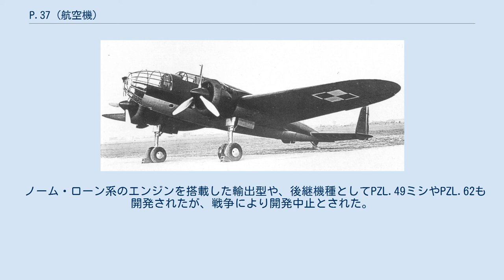P.37 (航空機)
P.37Bウォシ P.37ウォシ(ポーランド語:P.37 Łośペ・トジヂェーシチ・シェーデム・ウォーシ)は、ポーランドの航空機メーカーPZL(Państwowe Zakłady Lotniczeパィンストフォーヴェ・ザクワードィ・ロトニーチェ:国立航空機工場)で開発された中型爆撃機である。
愛称は、ポーランド語で「ヘラジカ」のこと。
PZL 37とも呼ばれる。
 PZLでは、P.23カラシ地上攻撃機・偵察機を開発した後、1934年から新たな爆撃機製作に着手した。
この機体P.37は、全金属製の双発単葉機で引き込み脚を持つ当時としては近代的なものだった。
機体は他の同様の機種よりもコンパクトにまとまっていたが、高速であり操縦性がよく爆弾搭載量も多かった。
原型は1934年にジェルジ・ダブロウスキ技師の設計により、製作が始められ1936年6月30日に初飛行した。
テスト飛行の結果ポーランド政府ではこの機体の量産を決定し、1938年から部隊への納入が開始された。
 最初の量産型は、エンジンはブリストル・ペガサスVIIB 873hpを搭載しており単一の垂直尾翼を有していたが、後に双尾翼形式に改修されている。
1938年末には、さらに強力なエンジン、ブリストル・ペガサスXX 925hpを搭載した型も生産された。
 ドイツ軍のポーランド侵攻直前、ポーランド空軍は装備機の近代化・刷新計画を進めているところだった。
多くの機種ではこの代替は間に合わず、1939年の開戦時、新型機はようやく試作機が完成するか、テスト中という段階だった。
しかし双発爆撃機に関しては、自国開発機初代のLWS-4～6ジュブルが要求性能をクリアできない低性能機で、ほとんど部隊就役できない状態だったために、2代目のP-37ウォシの開発が早まったものと思われる。
結果的にウォシは、1939年当時ポーランド空軍の主力機中、最も近代的な機体となった。
 しかし、ポーランド陥落までに完成した機体は合計で約100機程度で、ドイツ軍がポーランドに侵攻してきた時に、第一線には、4つの爆撃中隊に36機が配備されているに過ぎなかった。
このほか、30機が訓練部隊にあり、戦争期間中にそのうち10機が部隊への補充に回された。
またこの間も数機が新たに工場で完成している。
 実戦では、もともと中高度からの拠点爆撃を意図して作られた、防弾装甲のほとんどない機体を、進撃してくるドイツ地上部隊を阻止するために低高度での地上攻撃任務に振り当てざるを得ず、このためドイツ軍の対空放火によって大きな損害を出した。
ウォシを含めて、ポーランド空軍機は当初は果敢な抵抗を示したものの、作戦飛行における損害に加えて、出撃するための基地もドイツ地上軍の急進撃にあって行動が阻まれた。
ソ連の侵攻も始まり、開戦から約半月後の9月17日、ポーランド空軍はついに組織的抵抗を諦め、司令部により、同盟国ルーマニアへの転進命令が下された。
 ウォシも27機がルーマニアに逃れ（22機説、30機説もあり）、これらはルーマニア空軍に接収され、2つの爆撃中隊に配備されて、対ソ戦に投入された。
 ノーム・ローン系のエンジンを搭載した輸出型や、後継機種としてPZL.49ミシやPZL.62も開発されたが、戦争により開発中止とされた。